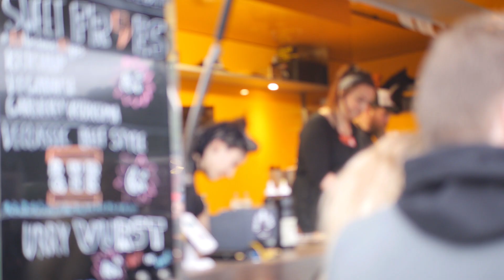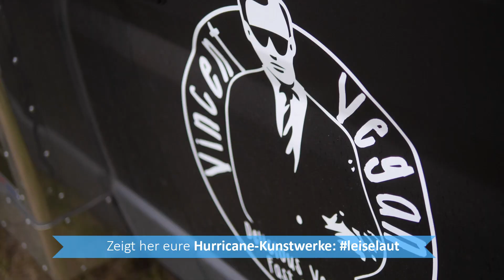Hurricane 2015 - Video Blog Freitag/Samstag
// Der LEISE/laut - Musik Blog beim Hurricane Festival 2015. Katharina Leuck und Marie Katzer haben das ganze Hurricane Wochenende fleißig für Euch gebloggt, Interviews geführt und Fotos gemacht. Die direkten Links zu allen Live-Blogs und Vlogs

Außerdem haben wir noch Interviews mit Adam Angst, den Moderatoren von CampFM und Dannie Quilitzsch geführt, die für die Auswahl der ganzen neuen Foodtrucks auf dem Festival zuständig war.